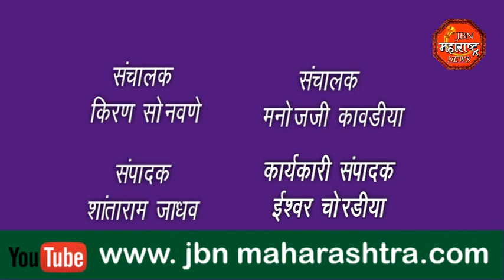मुलीच्या आईने दिला चोप